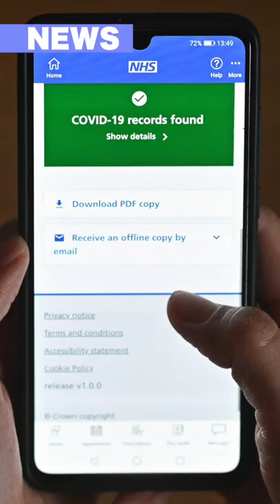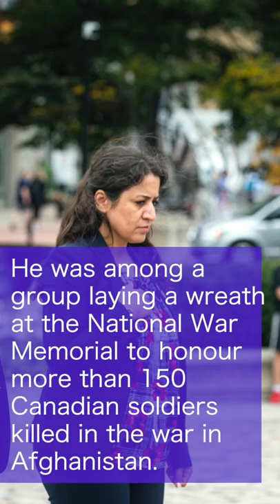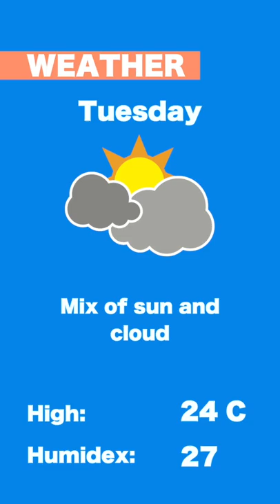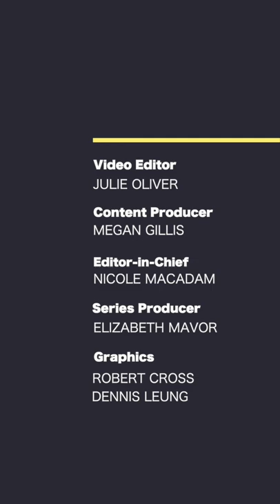On The Same Page Episode 554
In today’s edition:
Mayor Jim Watson is pressing Premier Doug Ford for a way to make people prove they are fully vaccinated against COVID-19. About 300 Afghan-Canadians gathered to demand Canada and the UN do something about the tragedy unfolding in their homeland. A 19-year-old man was found with serious injuries when police responded to shots fired on Lorry Greenberg Drive.